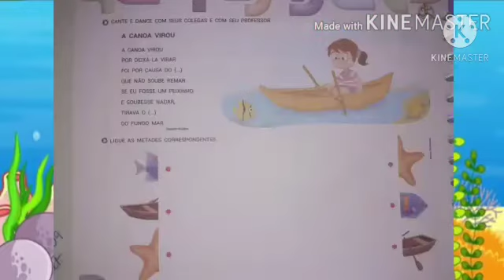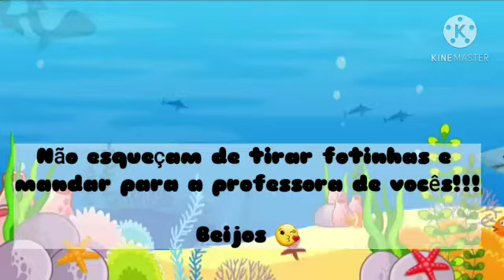Educação Infantil | 01.10.2020 | Tia Gerzebel | Infantil III | Creche Santa Terezinha